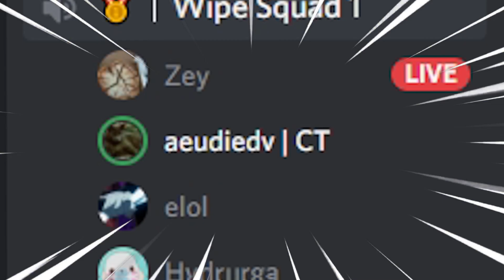[YBA] "You're gonna get mad at me I Roka'd SPOVA"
lol sorry xD